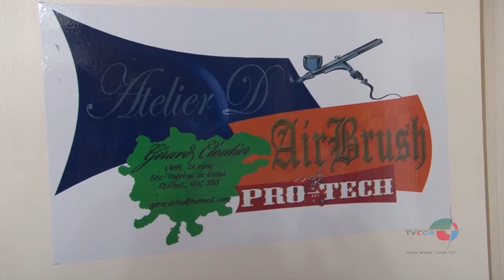Reflet d'ici edition du 16 avril 2015.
Reportage sur le comité de maximisation des retombées économique de Port-Daniel-Gascons 1:40
Entrevue avec Diane LeBouthillier « emploie MRC Roché Percé «  6:33
Entrevue avec Jocelle Cauvier ,Club de minéralogie et de paléontologie   22:28
Capsule à fond pour ma fondation  28:25
Capsule Divertissement ‘’Barbie et maquillage''  47:09
Image: image atelier d’airbrush pro-tech  55:44